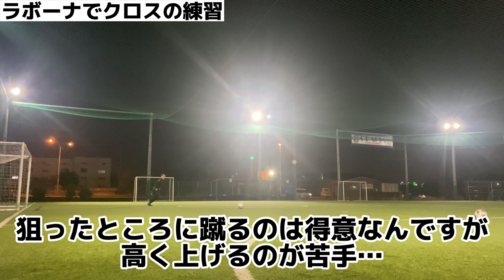【個人技】Jリーガーと社会人サッカー選手による自主練(ドリブル、ラボーナ、1vs1)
ウィナーズの選手もやってる🔥

サッカー自主トレ
Ｊリーガーの弟とオフの日の自主練動画です！
今年もあと少し！
まだまだ動画上げていきます！